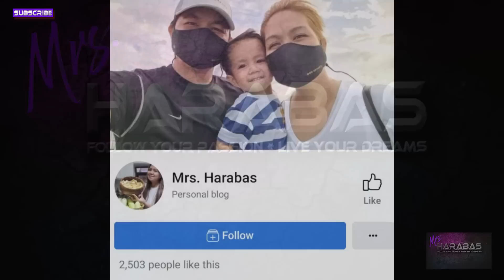EP405 - GIANT DALAG PASALUBONG NI HARABAS